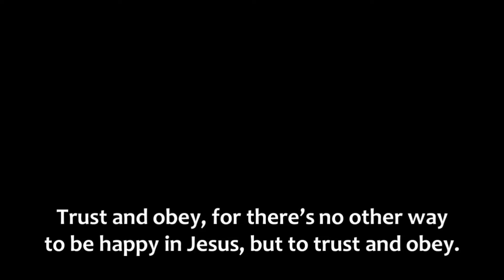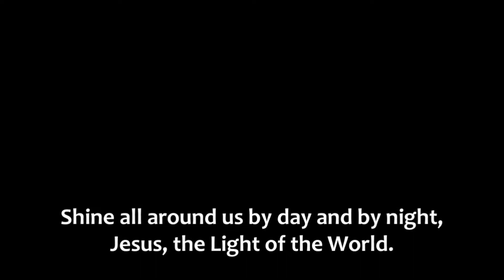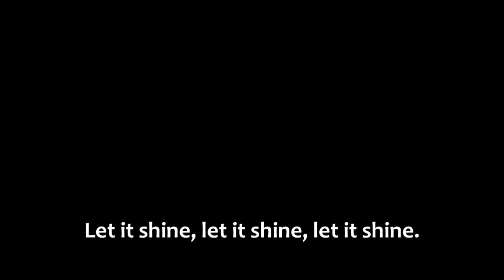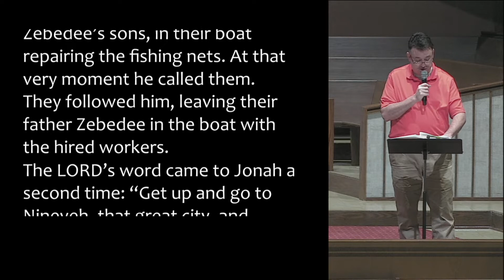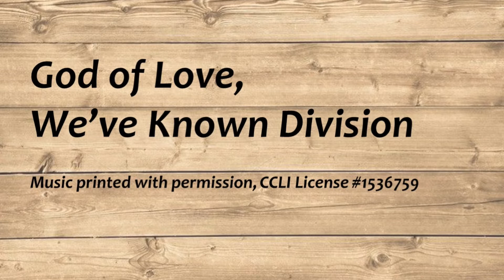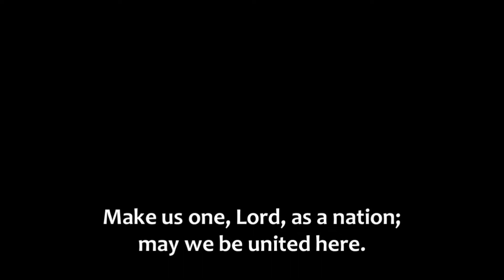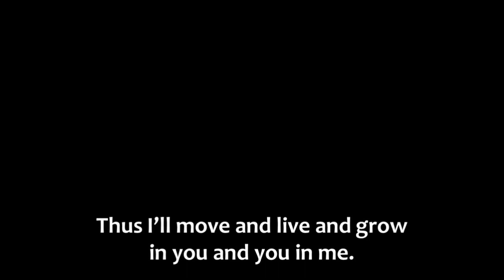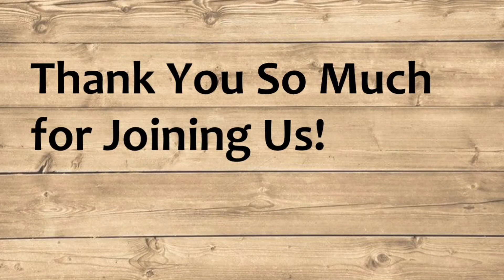WHUMC Worship 24 Jan 2021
Recording of 24 Jan 2021 Worship Service